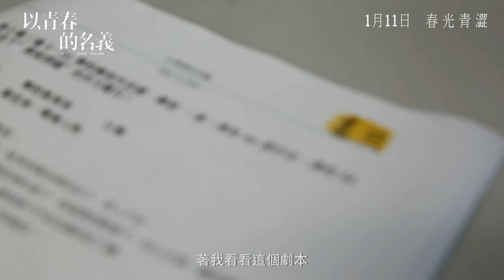《以青春的名義 In Your Dreams》製作特輯 - 以「導演」的名義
用一次執迷不悔 | 換一次青春惦記
1月11日 春光青澀

🆒影后「劉嘉玲」主演及首任監製
🆒新晉導演「譚惠貞」編劇及首次執導
🆒第二屆「首部劇情電影計劃 FFFI」大專組得獎作品
🆒「香港亞洲電影節 hkaff」開幕及競賽電影
🆒「多倫多亞洲國際電影節 Reelasian」競賽電影
🆒「荷蘭亞洲電影節 CinemasiaFilmFestival」競賽電影
🆒「國際女性電影節 InternationalWomensFilmFestival」競賽電影

🎬電影電視廣告：youtu.be/LXiYbMo_8ss
🎬電影終極預告：youtu.be/jZUFikkHz5g
🎬電影次回預告：youtu.be/zKE9PoEuPUU
🎬電影先導預告：youtu.be/uQXvG4LMGrM
🎬製作特輯【以跳舞的名義】：youtu.be/LU7rhOA4NqM
🎬製作特輯【以角色的名義】：youtu.be/bFSBKIGZyPU
🎬製作特輯【以導演的名義】：youtu.be/-euQjUChIHM